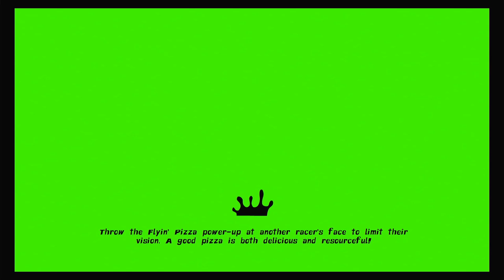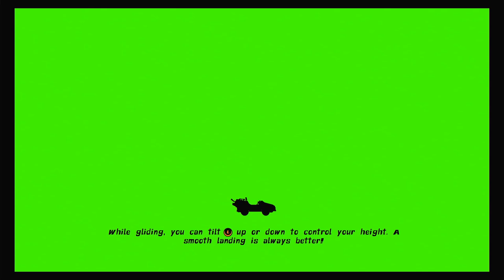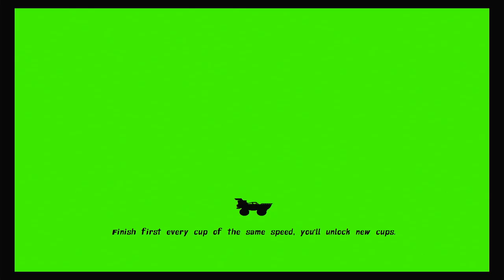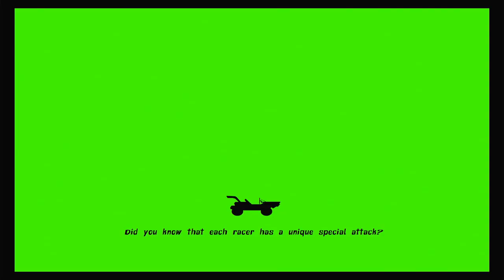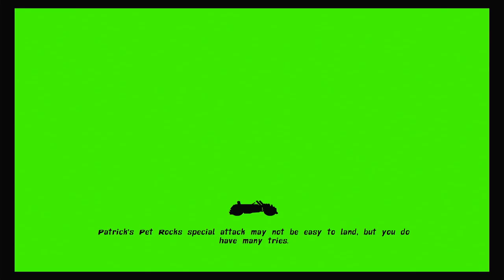Nickelodeon Kart Racers - PlayStation 4 Gameplay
Racers to the starting line...it's GO SLIME!

Hit the Slime-filled race tracks with Nickelodeon Kart Racers! Select a racer from one of your favorite Nickelodeon series, including SpongeBob, Patrick, and Sandy from SpongeBob SquarePants, Leonardo, Raphael, Michelangelo, and Donatello from Teenage Mutant Ninja Turtles, Arnold and Helga from Hey Arnold!, & Angelica, Tommy and Reptar from Rugrats. Race your friends in up to 4-player local multiplayer or check out the Battle Arena for a variety of challenges.

Hit the road with racers from some of your favorite Nickelodeon series in a variety of Slime-filled tracks in the ultimate race to win cups and upgrades for your Kart! There's no slowing down there - shift to the next gear and challenge your friends in split-screen racing and battle modes!

Nickelodeon Kart Racers, SpongeBob SquarePants, Hey Arnold!, Rugrats, Teenage Mutant Ninja Turtles, Nickelodeon (C) Viacom
Developed by Bamtang
Published by GameMill Entertainment
Also released for Nintendo Switch and Xbox One